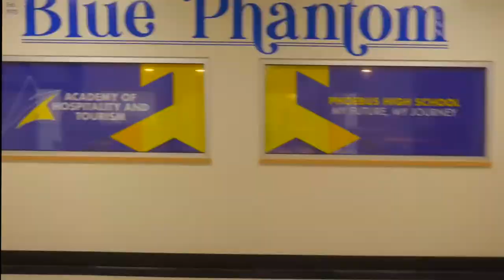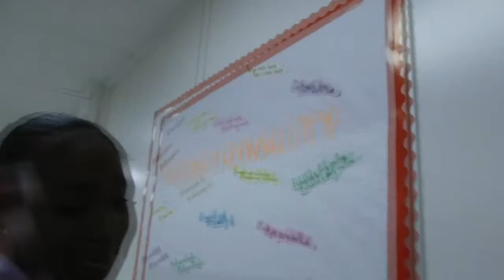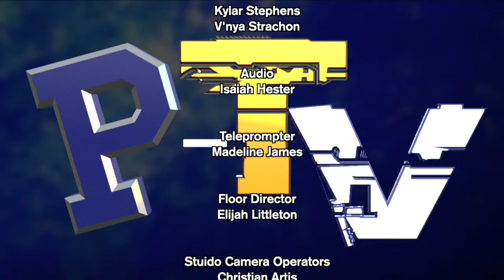P-TV Episode 7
P-TV is a variety show produced by TV-3 students in the Academy of Digital Video Production at Phoebus High School. This episode includes Phoebus' version of a 10v1 and a "Couples" questions segment.